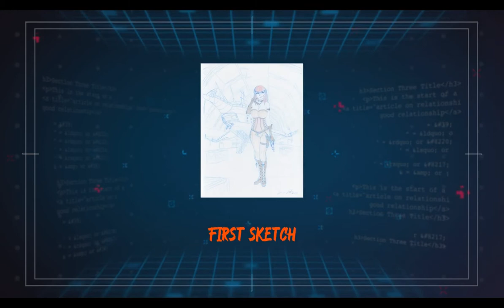no room for mutiny speed drawing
(( SFW )) no room for mutiny on my ship…. This has been a project… a  long... time... coming… I originally wanted a elf girl… but for years I looked at it and it just never felt right. I wanted to to draw a bit of mystery in a steampunk stile… I always thought about a drydock hanger for steampunk air ships… you know where they could get repairs or lode and unload goods… and even bring on new hands for the ship… so I thought about are captain hear... and I even asked on the cleanup during a live stream what I should do to fix it and it was up for vote… and boom we have a sassy wolf captain with a steampunk backdrop… so woohoo fixed… and I couldn't be happier with the results…
1 Song: Scott Buckley - Age of Wonder
"Scott Buckley - Age of Wonder" is free to use on YouTube with credits. Music powered by BreakingCopyright
Category: --- art, speed drawing, Film & Animation, music, commission, tutorials, furry, furry art,